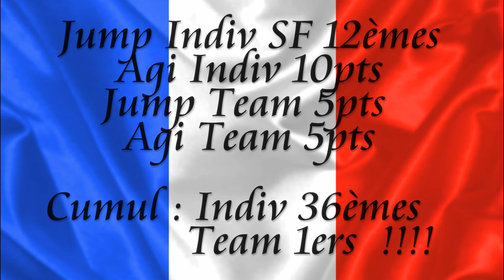EOJ 2013 Chips et Christelle